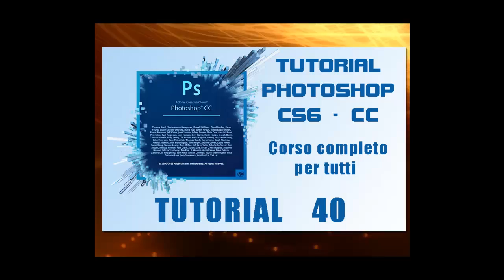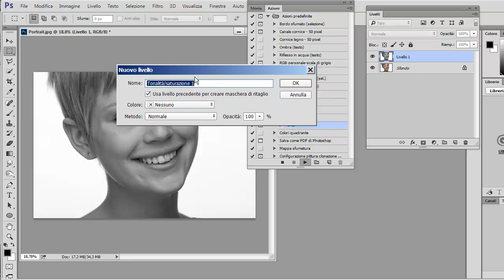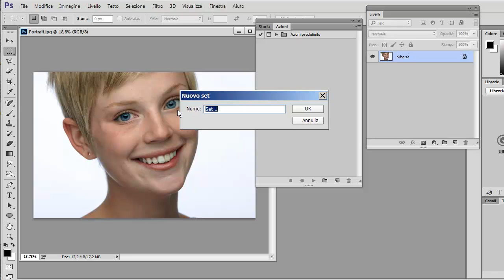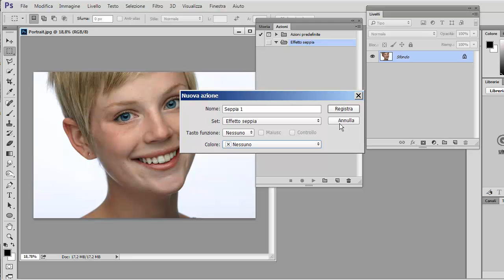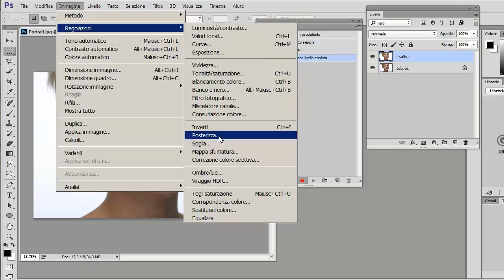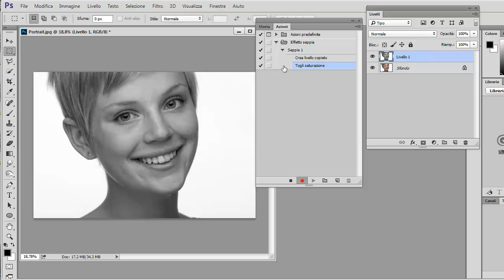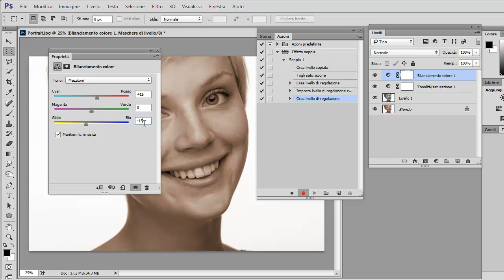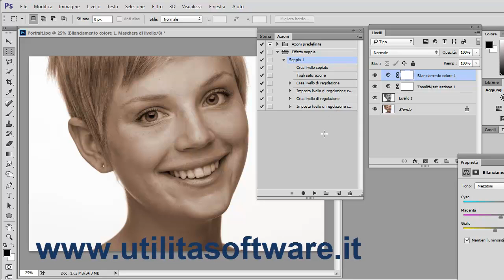Photoshop: Corso Base. Tutorial 40 - Le Azioni Parte Prima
Tutti i segreti delle azioni, creare una azione che possa funzionare con tutte le immagini.